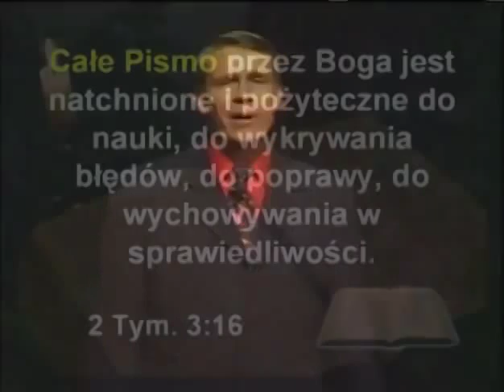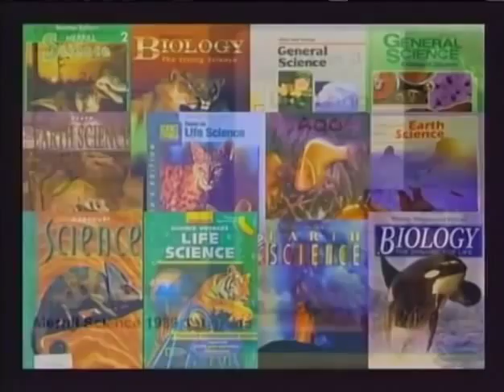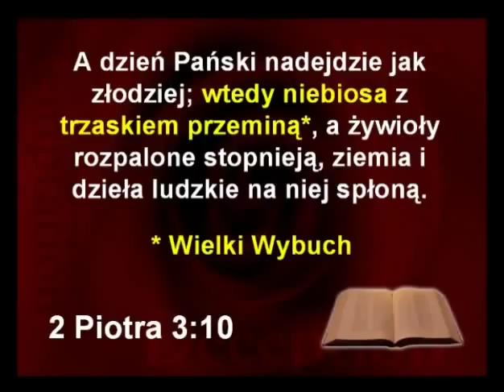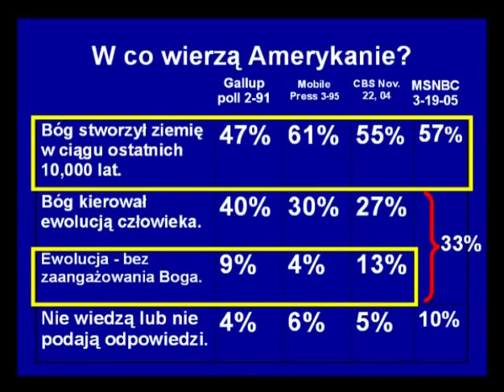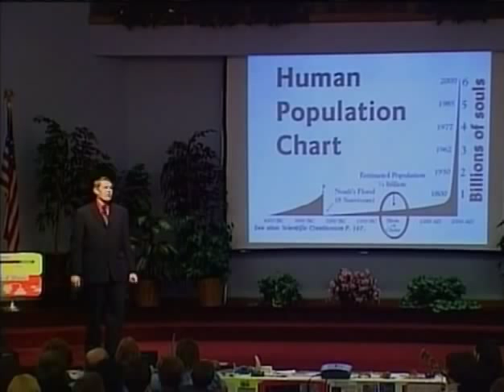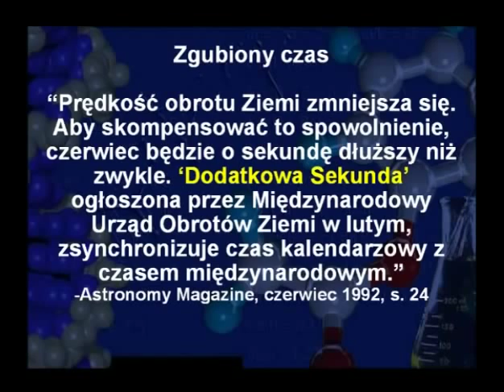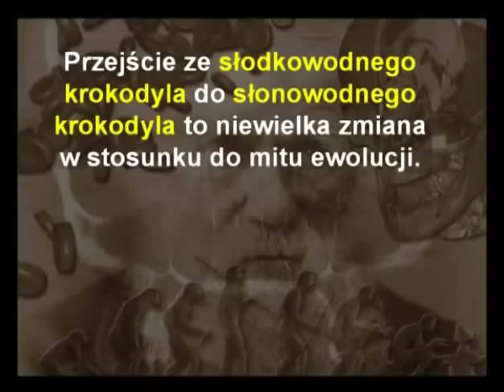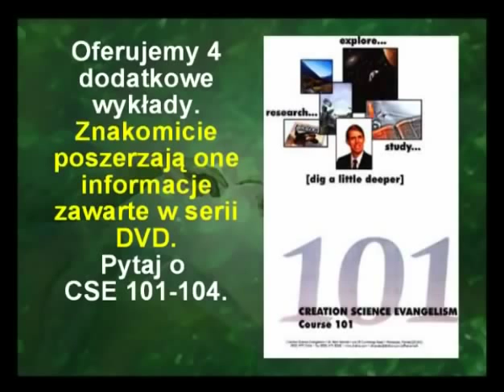Wiek Ziemi Dr Kent Hovind seminarium 1 lektor PL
Jaki jest wiek Ziemi? Dostarczając naukowych dowodów wskazujących na dosłowne sześciodniowe stworzenie świata, Dr Kent Hovind odpiera twierdzenia ewolucjonistów, że Ziemia ewoluowała przez miliardy lat. Dr Kent Hovind założył Creation Science Evangelism w 1989 roku w Pensacoli na Florydzie. Od tego czasu przez wielu został uznany jako przodujący autorytet w zakresie nauki i Biblii. Odbył wiele międzynarodowych podróży z wykładami na temat stworzenia i ewolucji, zmierzył się w debatach z wieloma profesorami i naukowcami uczelni w całych Stanach Zjednoczonych / polski lektor